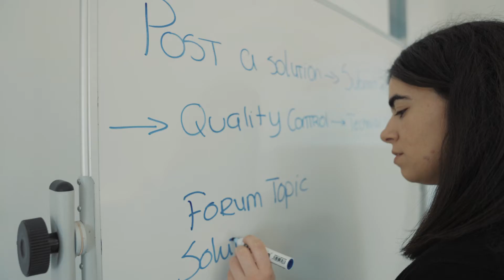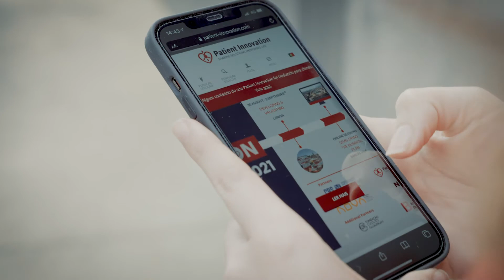PT PATIENT INNOVATION